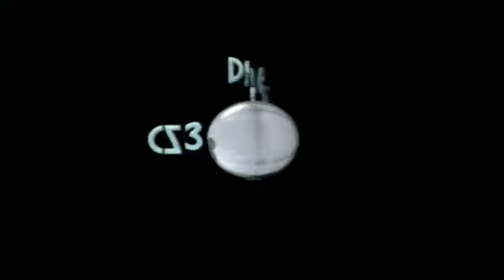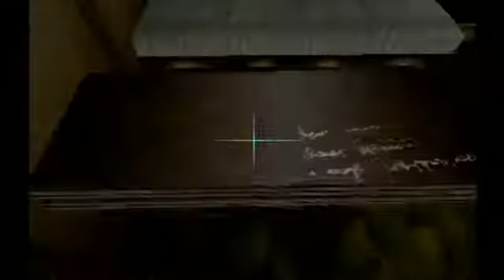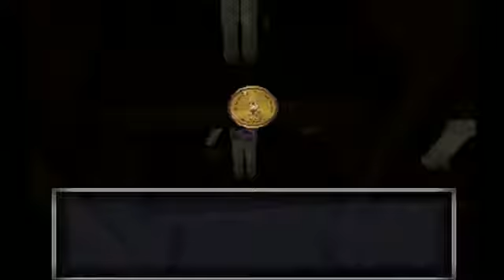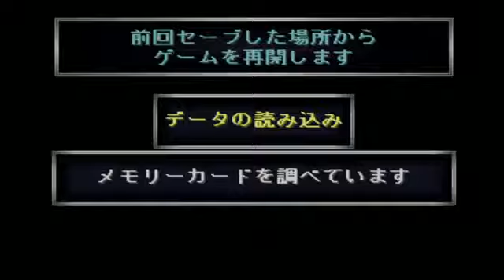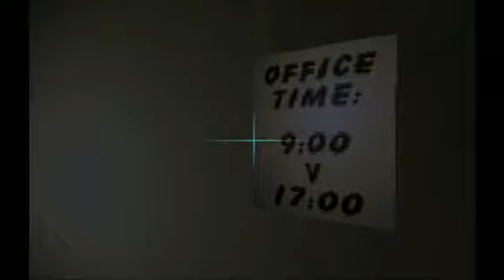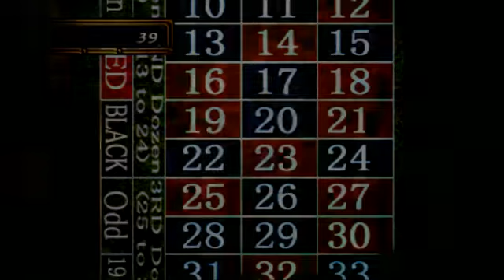アラフォーゲーマーまつさんの「エコーナイト」初見プレイ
2013/12/23 17:51 JST